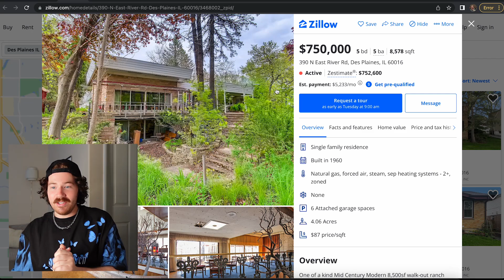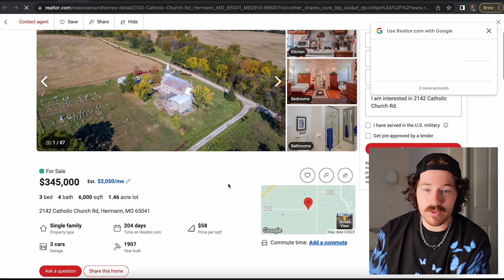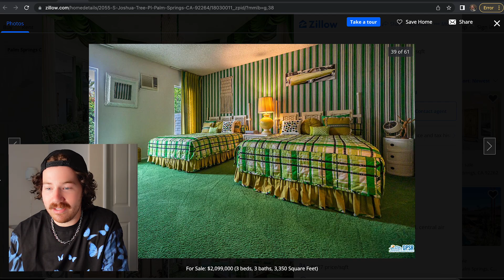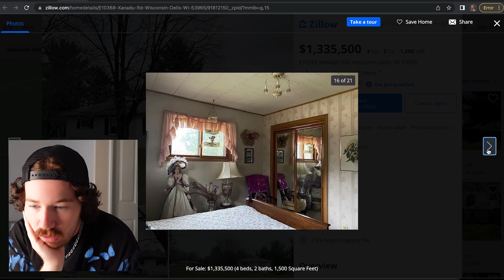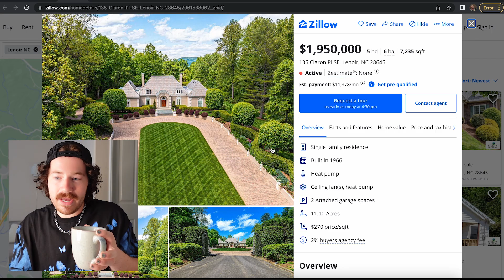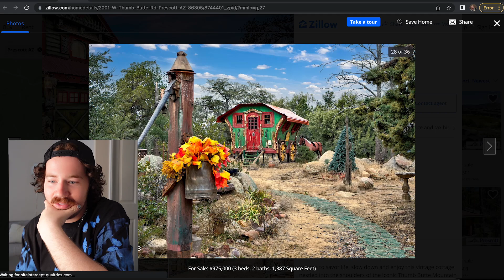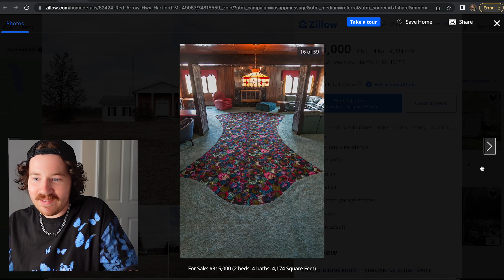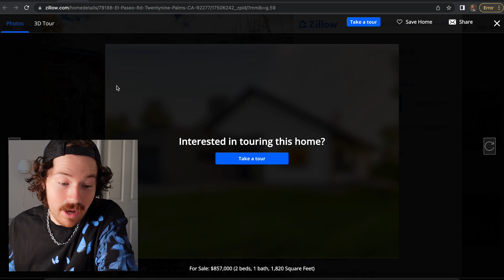ZILLOW GONE WILD part one thousand million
here i am back back back again with more zillow listings sent in by you!! we have crazy wallpaper, armless mannequins, taxidermy... its quiet shocking lol

i am going to be uploading more frequently, so come along with me on this journey! subscribe so you can see my videos then moment they get uploaded! also follow me on my social medias! im very excited!

thank you so much to everyone!! it means a lot for all of you to watch and support and comment! if you watched all the way till the end you're a real one frfr